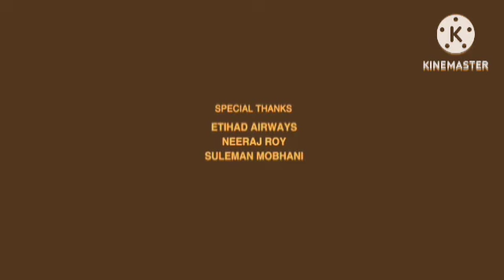Hanuman in Hindi Dubbed Review Explained & Facts | Teja Sajja | Amritha Aiyer | Prasanth Varma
This is not a Movie. I have discussed Hanuman Movie facts, Satellite & OTT Details, Preproduction-Post Production & Filming Details, Budget & Worldwide Lifetime Box-Office Collection Details, deep story analysis & Explanation

This is not a movie video. In This Video we discussing on Hanuman Movie Trailer Review, interesting facts and Story Explanation.